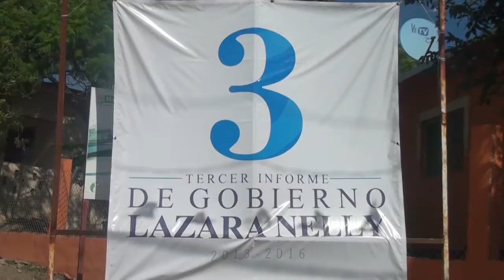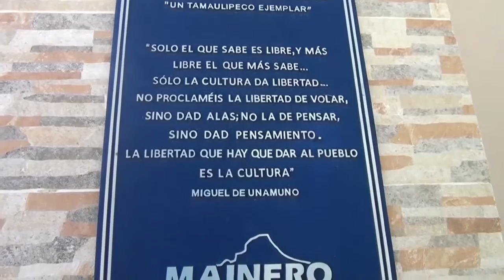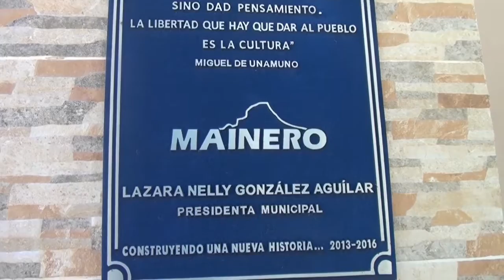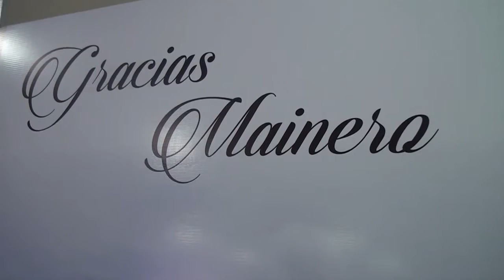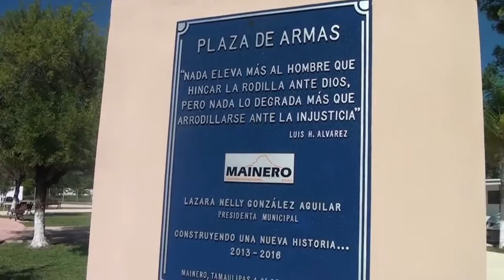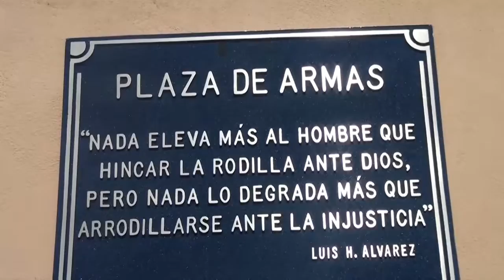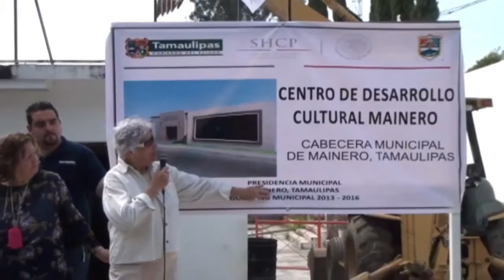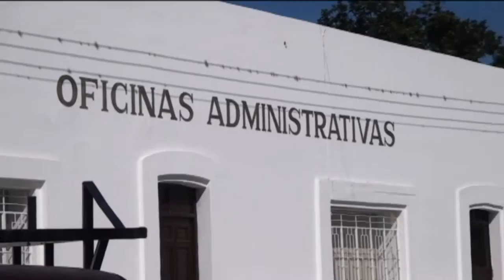EMPRENDEDORES TELEVISA-----III INFORME GOBIERNO MAINERO, TAM.